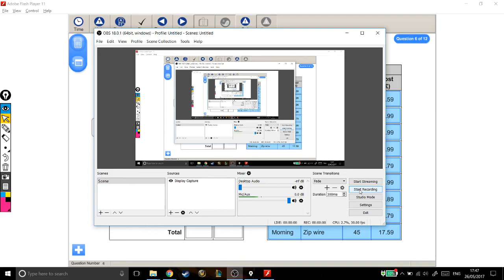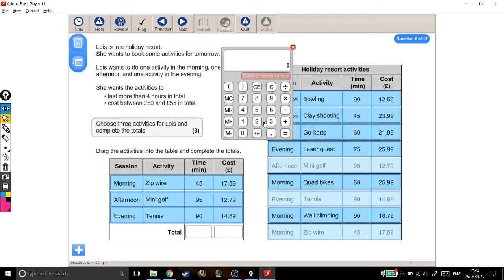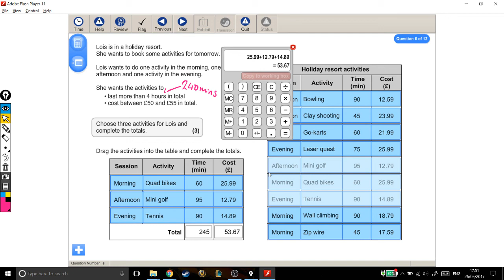Functional Skills Exams Solutions - Level 2 2017 - Question 6